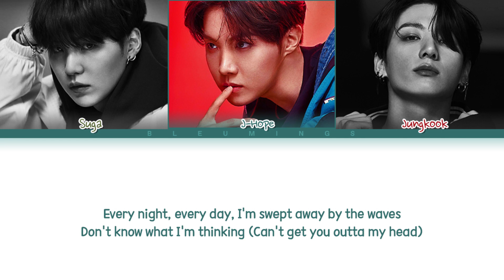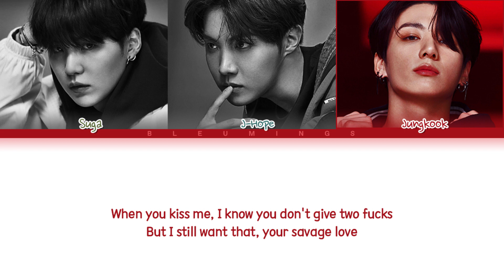BTS - 'Savage Love Remix' (without Jason Derulo) (Color Coded Eng/Rom/Han/가사)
All Rights Administered by SME Entertainment

• Artist: BTS, Jason Derulo
• Song ♫: Savage Love (Remix)
• Album: Savage Love Remix' (Laxed - Siren Beat)
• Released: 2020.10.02